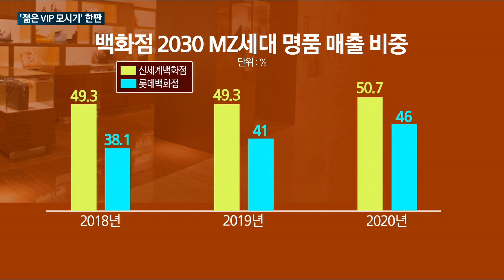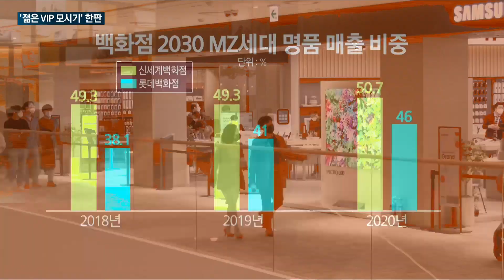백화점업계 'MZ세대 VIP' 모시기 경쟁 '후끈'…롯데 '멤버십 기준 완화'·신세계 '전용 특화카드'·현대 '클럽 YP' 눈길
백화점 업계가 2030 젊은 명품족 잡기에 나서면서 VIP 대응 전략에도 변화의 바람이 불고 있습니다.

VIP 등급 진입을 위한 최소 구매 금액을 낮추고, 혜택을 대폭 늘리는 등 잠재 고객층 늘리기에 발 빠르게 대응하는 모습인데요.

코로나로 침체됐던 백화점 업계가 모처럼 활기에 찬 분위기입니다.